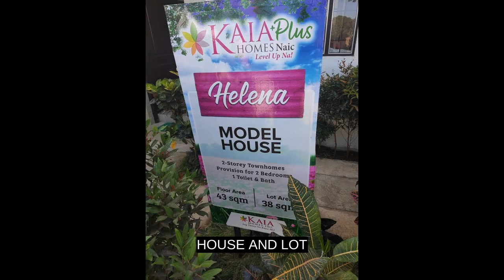HOUSE AND LOT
House Type: Townhouse
Number of Bedrooms: 2
Number of Bathrooms: 1
Floor Area in sqm: 43 sqm.